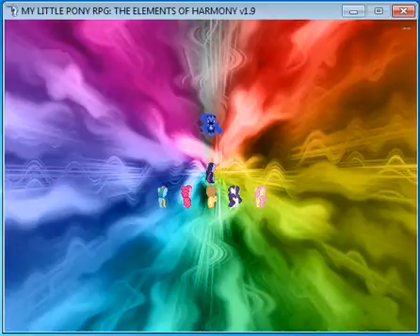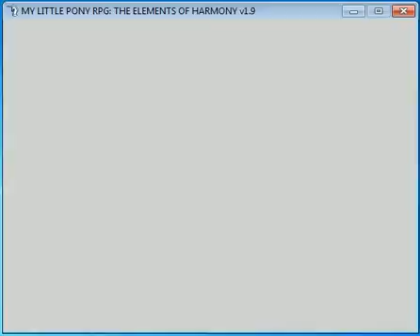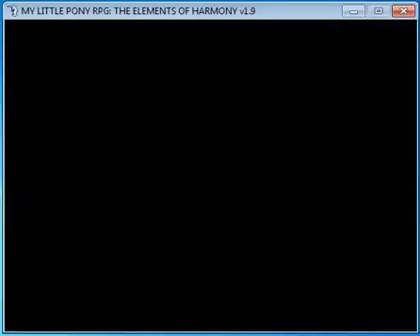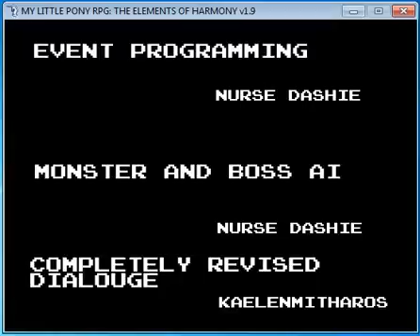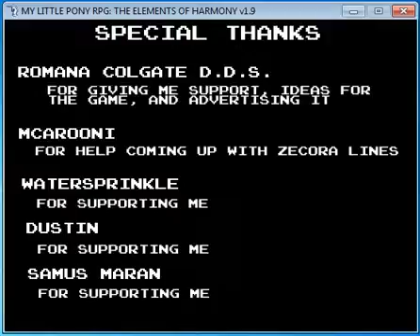MLP RPG: Elements of Harmony (Nightmare Moon Final Boss)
Hmmmm... But there could be more than that... Maybe?

Anyways, the Mane 6 is back at Luna's Castle, the same place where they fought all of the Elements of Disharmony. Now, they gonna fight Nightmare Moon herself and finish her once and FOR ALL!!!